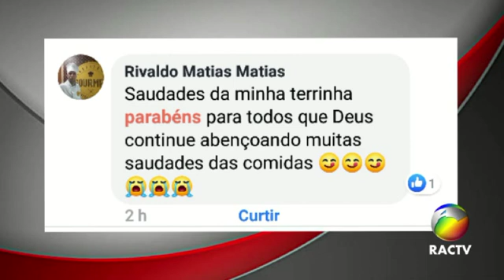O que a RACTV proporciona nas redes sociais - Última parte